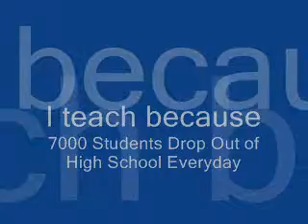GYGN-AMAZING OLD GED FOOTAGE!.wmv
I found this amazing, old video footage of this GED Teacher from 1942, the first year the GED test was offered in America!  This guy breaks down how to pass the GED Math Test!  Listen to the incredible knowledge this guy drops!